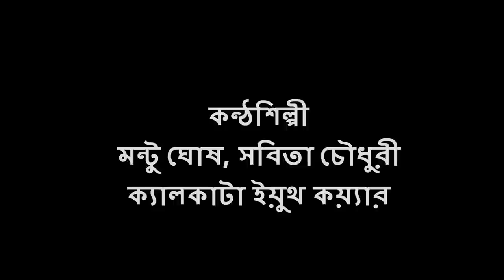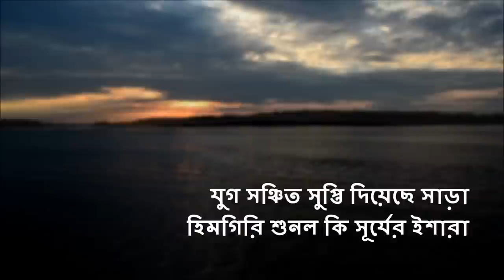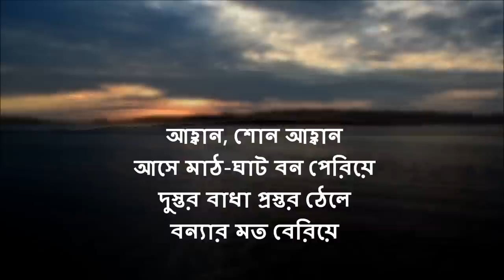Alor Pathajatri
This is a Bengali patriotic song written and composed by Salil Chowdhury, and sung by Mantoo Ghosh, Sabita Chowdhury and Calcutta Youth Choir. The video clip was filmed at the Saint Laurence River, Gatineau, Quebec.